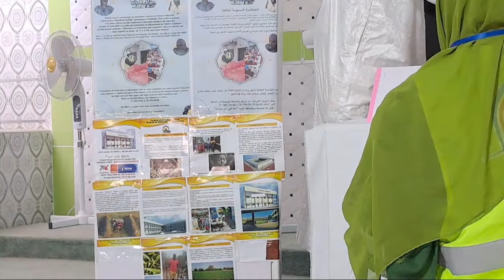JOURNÉE, TAKHAWOU NDJIRIM, DISCOURS AMIRA SEYDA AMINA SOUMARÉ